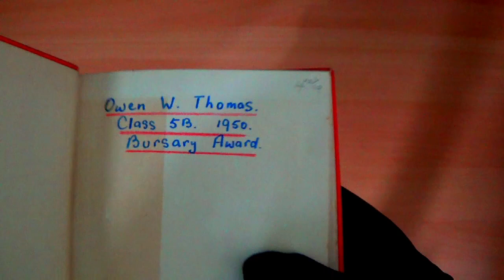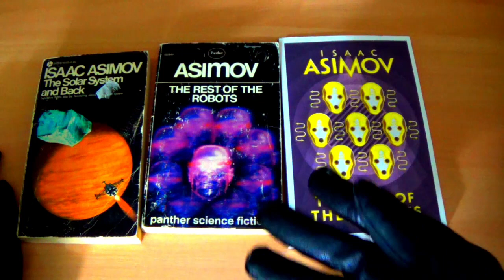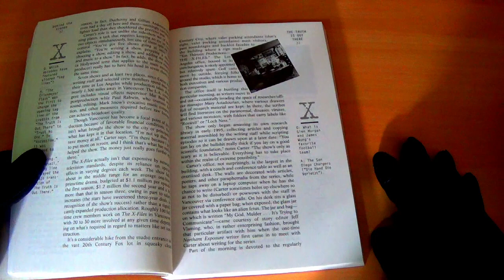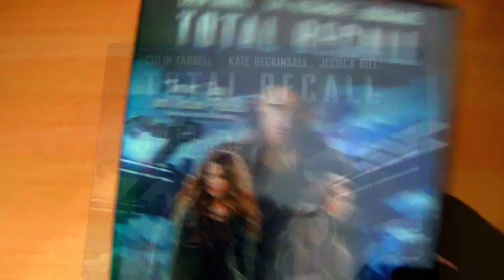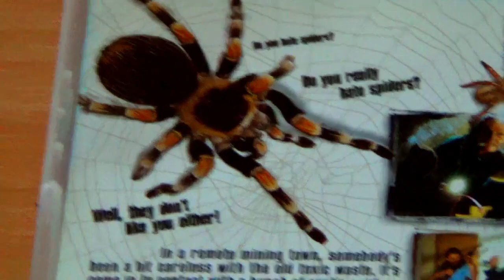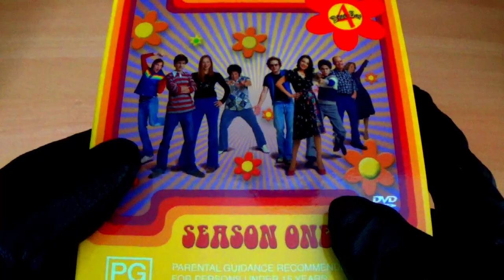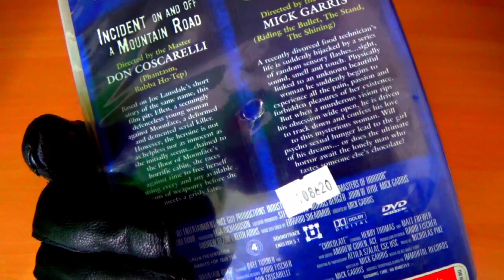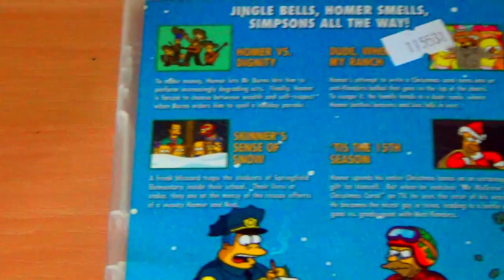Op Shop Hauls with Grin (27/06/19)